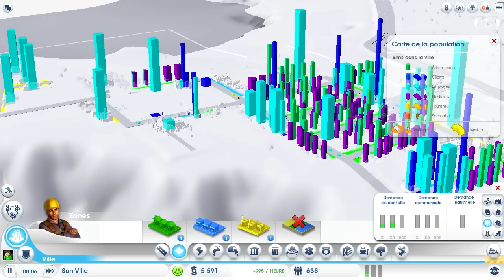Vidéo détente sur SimCity 2013!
[LIRE LA DESCRIPTION POUR PLUS D'INFORMATIONS]

Vidéo détente sur SimCity 2013! :D Et disais-moi dans les commentaires de la vidéo si vous voulez une vidéo F.A.Q?! : )

Si vous vous abonnées, je vais donner l'envie a vos perroquets de geulers fort! ; )